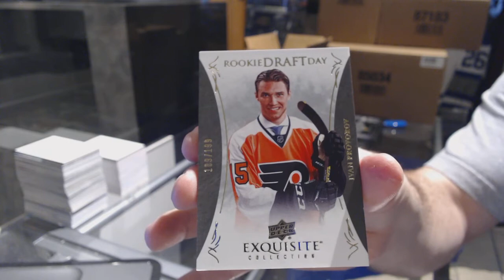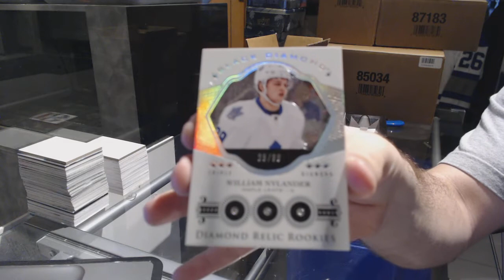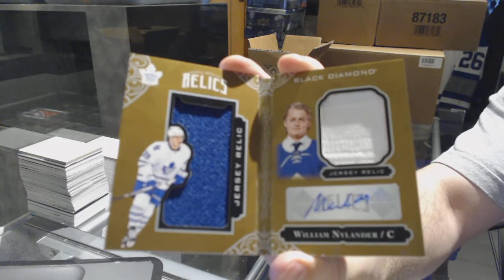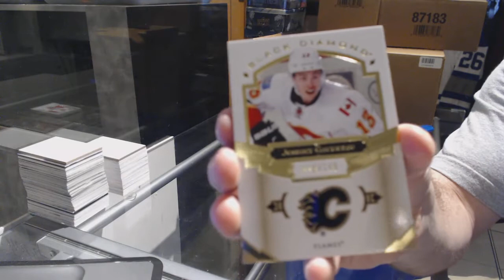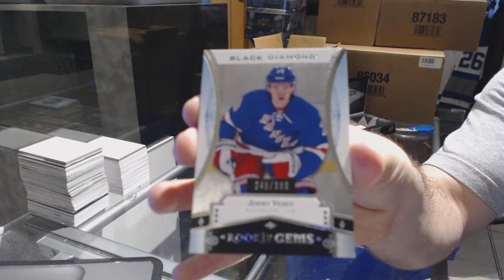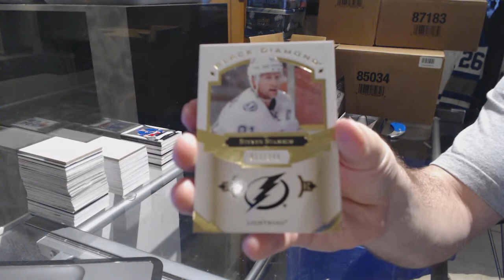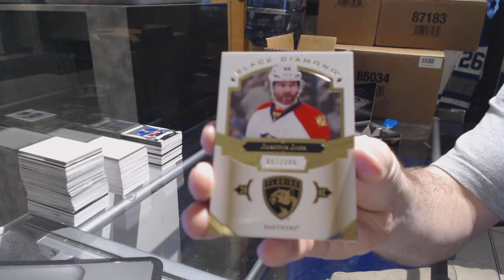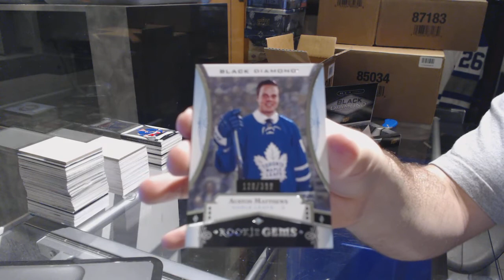16-17 Upper Deck Black Diamond Hockey 5 Box Case Break - C&C GB #7265